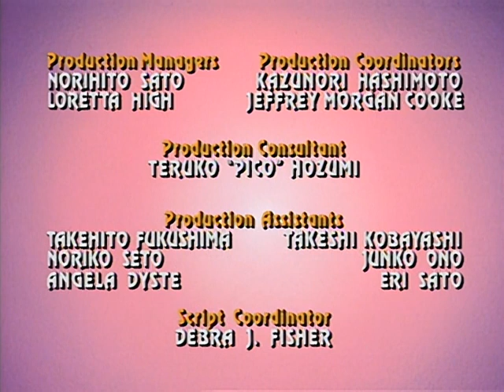Mega Man 2x03 Mega Dreams LATINO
Episodio 16 de la serie 1994 de Ruby Spears en Latino